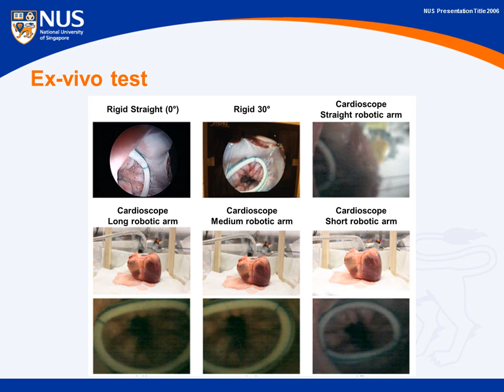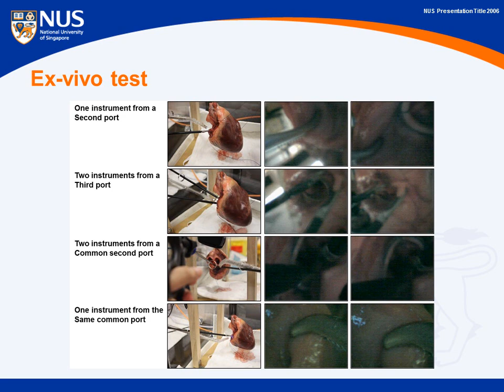CTSM Cardioscope short presentation Nov 2014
Phantom to ex-vivo studies : Li, Z.; Zin Oo, M.; Nalam, V.; Duc Thang, V.; Ren, H.; Kofidis, T. & Yu, H. Design of a Novel Flexible Endoscope- Cardioscope Journal of Mechanisms and Robotics, ASME, 2016, 8, 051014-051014;
Li, Z.; Oo, M. Z.; Thang, V. D.; Nalam, V.; Kofidis, T.; Yu, H. & Ren, H. Design of a Novel Flexible Endoscope - Cardioscope 2015 IDETC: ASME 2015 International Design Engineering Technical Conferences , 2015;